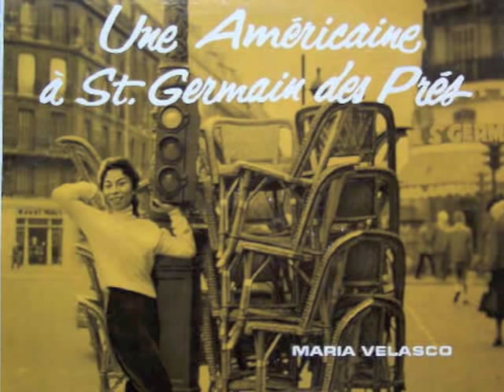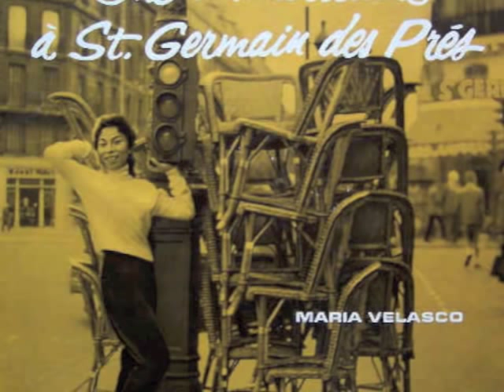Maria Velasco - Tesoro Mio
Hi Latin Jazz by the unique Maria Velasco !!!

Taken from the LP "Une Américaine à St. Germain des prés" on Guilde du Jazz (J.1247)